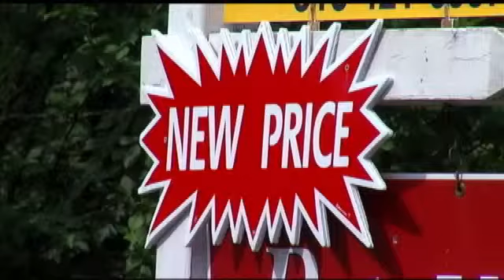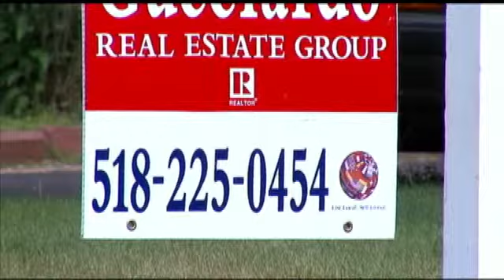The Real Deal: Adjustable Rate Mortgages Making a Comeback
COLONIE  Applications for adjustable rate mortgages have hit a five-year high despite the belief that those type of loans helped trigger the mortgage meltdown of 2008.  ARM applications accounted for 16% of mortgage requests in June and that is the highest share since July of 2008.

The adjustable rate mortgages have been around forever, what caused the housing issues and the mortgage meltdown was those hybrid programs where you had four different payment options on a monthly basis or you had an interest-only payment on a monthly basis, says Drew Aiello of Homestead Funding.   Those incentive programs are no longer allowed under federal underwriting laws.

Interest in ARMs has increased as fixed rates have been creeping up.   ARMs are most appealing to those who dont plan on staying in their homes long-term.  The average homeowner statically is in their house 7-10 years so it's normally a good bet that if you have a 5, 7 or 10 year ARM, you'll be fine but if you plan on being in this house for the rest of your life, there could be some interest rate risks down the road, Aiello says.

Right now, on a $200,000 home, a 7-year ARM would save a homeowner about $100 a month compared to a fixed rate.   Homeowners interested in an ARM should keep their credit history clear to ensure they can refinance at the end of the term.  Its best to contact your lender to see what options are available.